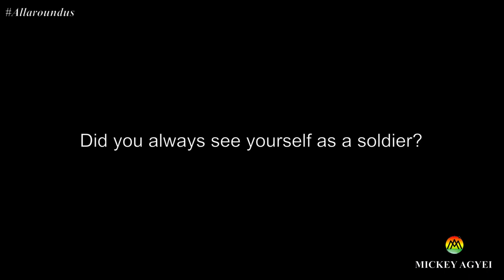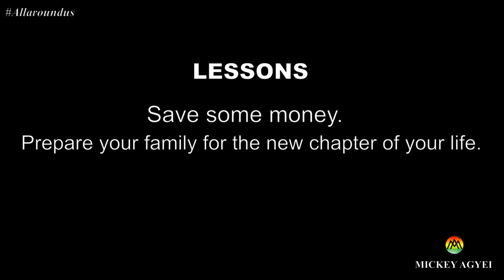How to survive civilian street after leaving the British Army with Dr Amoah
Joining the British Army is not just but rather a way of life. You are taken from civilian street and trained to operate in arduous conditions within some of the dangerous places on earth.

But no one stays in the army forever. This is where the transition back to civilian can be a tricky and to some people, very challenging.

In this series I speak to men and women who's been there and done it. I find out how they were able to successfully transition back to civilian life, and what they would have done differently.

It is my hope that this video provide some valuable tips for serving personnel looking to successfully transition back into civilian life.

So enjoy!!!

CONTACT DR LAWRENCE AMOAH ON

CREDITS

INTRO VIDEO CLIPS FROM